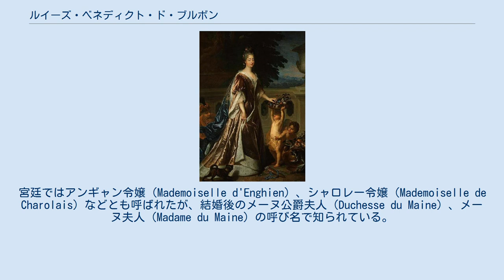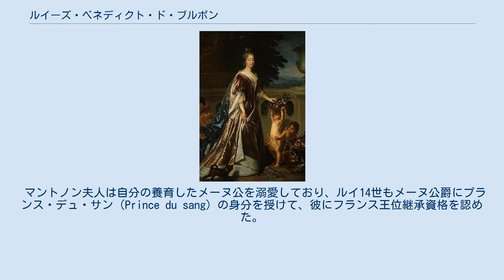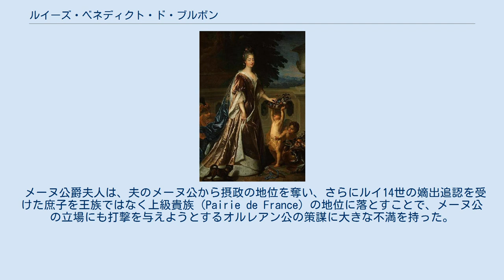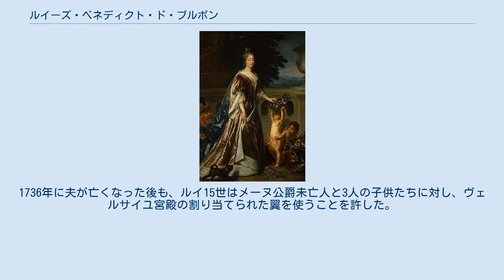ルイーズ・ベネディクト・ド・ブルボン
ブルボン＝コンデ家
ルイーズ・ベネディクト・ド・ブルボン（Louise Bénédicte de Bourbon, 1676年11月8日 - 1753年1月23日）は、ブルボン朝のフランス王家の一員。
ルイ14世の義理の娘にあたる。
宮廷ではアンギャン令嬢（Mademoiselle d'Enghien）、シャロレー令嬢（Mademoiselle de Charolais）などとも呼ばれたが、結婚後のメーヌ公爵夫人（Duchesse du Maine）、メーヌ夫人（Madame du Maine）の呼び名で知られている。
 コンデ公アンリ3世ジュールとその妻アンヌ・ド・バヴィエールの間の第8子として、パリのオテル・ド・コンデ（現在のオデオン座劇場）に生まれた。
洗礼名のベネディクトは母方の叔母であるブラウンシュヴァイク＝カレンベルク公爵夫人ベネディクト・アンリエットに因む。
精神錯乱状態の父が母に暴力を振るうなど、あまり幸福とは言えない環境で育った。
当初、宮廷では「アンギャン令嬢」と呼ばれたが、父が1685年にシャロレー伯に叙せられたことを機に「シャロレー令嬢」と呼ばれることになった。
 ルイーズ・ベネディクトは才気煥発で、非常に短気な性格だった。
彼女は長姉のコンティ公フランソワ・ルイ妃マリー＝テレーズと同じく大変に小柄で、しかも右腕が不自由だったが、見た目には非常に気を使っており、コンデ公家の娘たちの中では魅力的だと言われていた。
しかし母の従妹にあたるオルレアン公フィリップ1世夫人エリザベート・シャルロットは、ルイーズ・ベネディクトを「ちびのヒキガエル」と呼んでけなしており、以下のように描写している。
 メーヌ夫人は10歳の子供より背が低く、無様な体格をしている。
彼女を我慢してみていられるのは、口を閉じている時だけだ。
いったん口を開けば、その大きく開いた口腔から並びの悪い歯が見えてしまう。
彼女はずんぐりしているわけではなく、白粉も丹念に塗り、美しい目、白い肌、明るい髪の持ち主である。
これで性格が良ければまだ付き合えるが、性悪なので我慢がならない。
 ルイーズ・ベネディクトにはごく幼い頃、ルイ14世とルイーズ・ド・ラ・ヴァリエールの間の息子ヴェルマンドワ伯ルイとの縁談があったが、ヴェルマンドワ伯は1682年に同性愛スキャンダルにより宮中を追われ、翌1683年に早世した。
その後、彼女にはルイ14世とモンテスパン公爵夫人の長男メーヌ公ルイ・オーギュストとの縁談が持ち込まれた。
既に1685年、ルイーズ・ベネディクトの兄のコンデ公ルイ3世とメーヌ公の同腹の妹ルイーズ・フランソワーズ（ナント令嬢）が結婚しており、これはブルボン王家とコンデ公家を結びつける二重結婚となるはずであった。
 メーヌ公爵夫人、フランソワ・ド・トロワ画 ルイーズ・ベネディクトとメーヌ公との婚礼は1692年5月19日にヴェルサイユ宮殿付属礼拝堂で執り行われた。
メーヌ公は脚が不自由だったため、右腕の不自由な花嫁と脚の悪い花婿を見た宮廷人たちの一部は、「片腕の妻とびっこの夫とは、なんと美しいカップルだろう」という残酷な冗談をささやいた。
 夫妻の結婚生活は不幸だった。
夫妻は互いを嫌い、ルイーズ・ベネディクトは夫の小心さと野心の無さを軽蔑し、メーヌ公は妻の短気な性格や宮廷で夫に恥をかかせようとする企みに辟易していた。
メーヌ公爵夫人が夫を裏切って不倫していることは宮中ではよく知れ渡っていた。
公爵夫人はある時夫に対して怒りを爆発させ、以下のようになじったと言われる。
 自分をよく見なさいよ！びっこの私生児の分際で私を従わせるつもり？私は生まれに少しもやましいところの無い王家の純血の姫君です。
その皆に笑われてる杖を使わずに歩いてみたらどう？貴方の体は杖に支えられていますけど、貴方の身分を支えてる杖はこの私ですよ！こんなびっこに歩幅を合わせなければならないなんて！ 公爵夫人はルイ14世の公妾であるマントノン侯爵夫人の支配する陰鬱なヴェルサイユ宮廷を嫌い、ソー城に自分を女主人とする小宮廷を開いた。
この城はジャン＝バティスト・コルベールの屋敷だったが、メーヌ公が1700年に90万リーブルで相続人から買い取り、公爵夫人はこの城の改築・改装に総計80万リーブルの巨費を費やし、同年12月にソー城へ移り住んだ。
 メーヌ公...